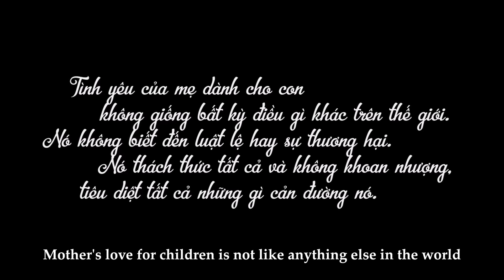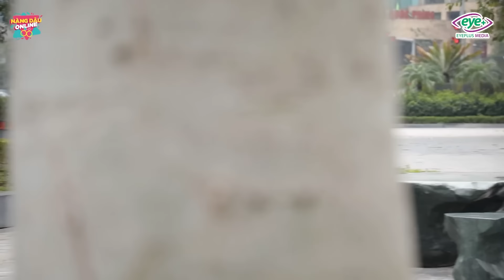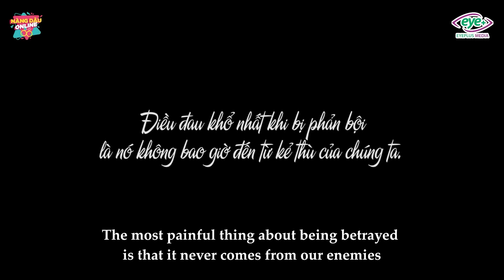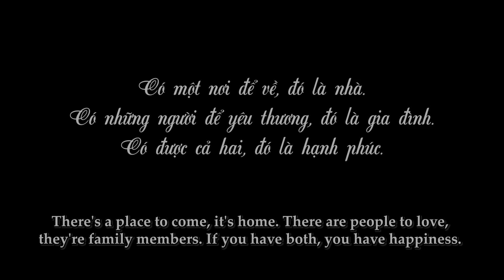Nàng Dâu Online - Tập Full #190: Mẹ Đẻ Ngoại Tình, Xúi Con Gái Xa Lánh Mẹ Kế Mặt Sẹo